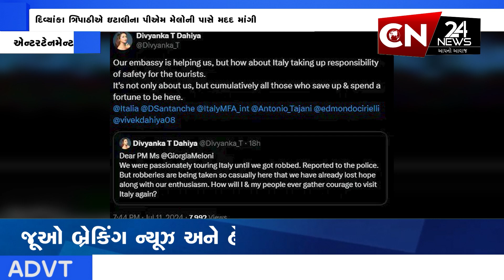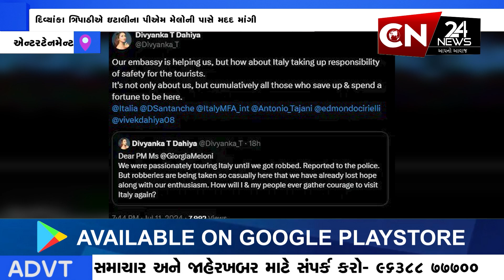એન્ટરટેનમેન્ટ : દિવ્યાંકા ત્રિપાઠીએ ઇટાલીના પીએમ મેલોની પાસે મદદ માંગી